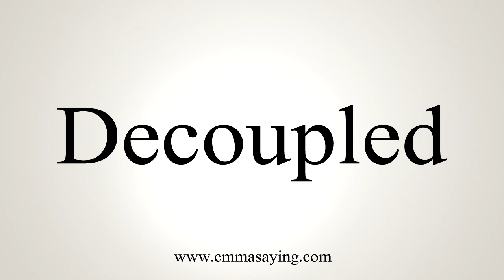How To Say Decoupled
Learn how to say Decoupled with EmmaSaying free pronunciation tutorials.